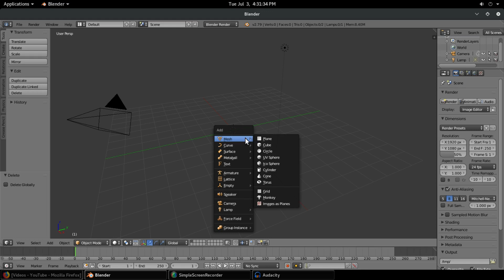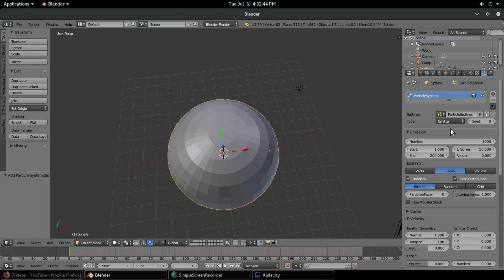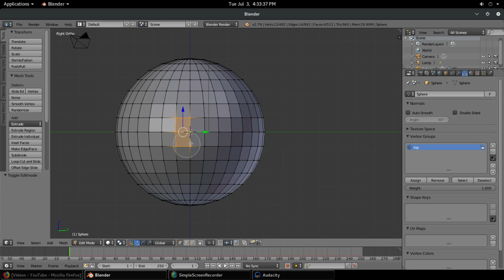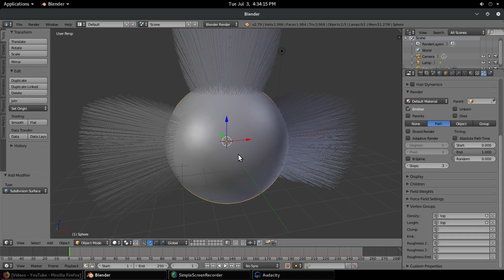Blender Tutorial - How to Use Vertex Groups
Today, we take a look at Vertex Groups and ho wyou can use them to modify select portions of your object!

ABOUT TUTSBYKAI:
My name's Kai and I make tutorials and I occasionally post speed art videos! I hope I could teach you something today.